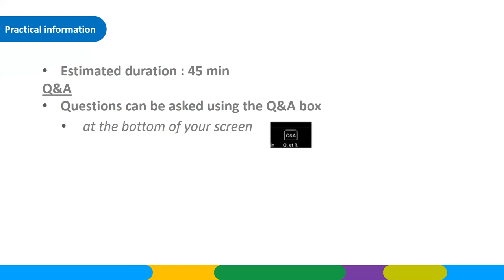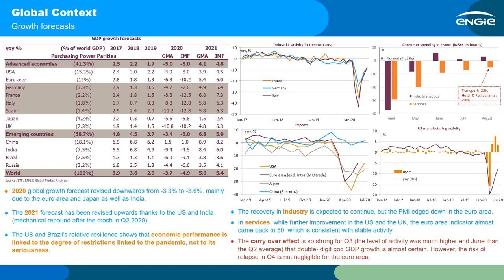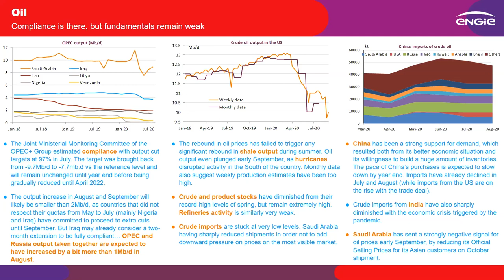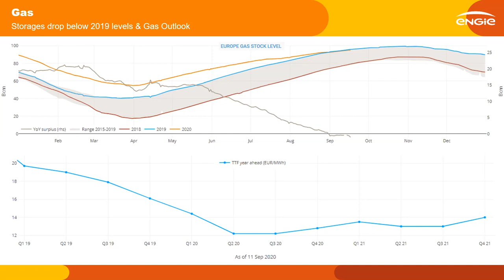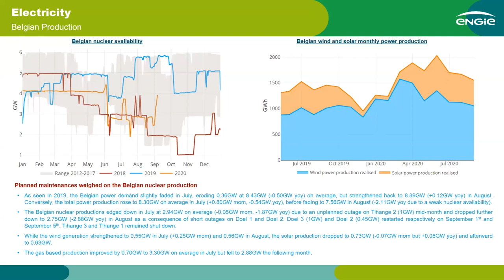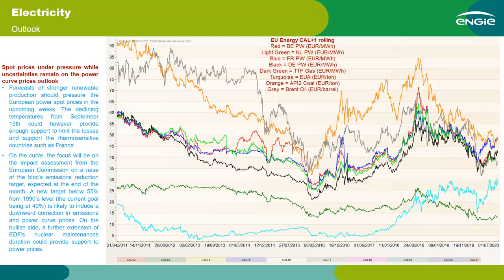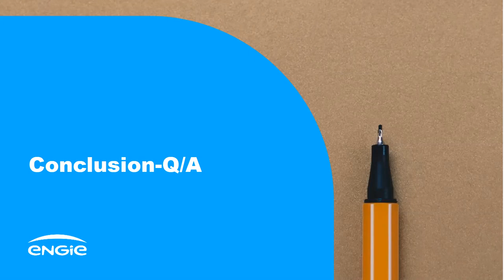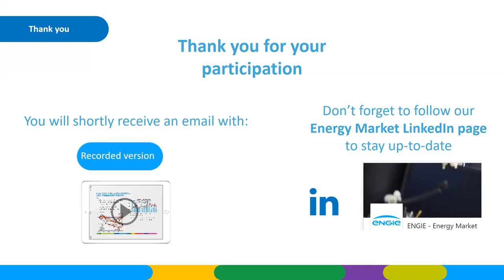Energy Markets - 09/2020 - NL